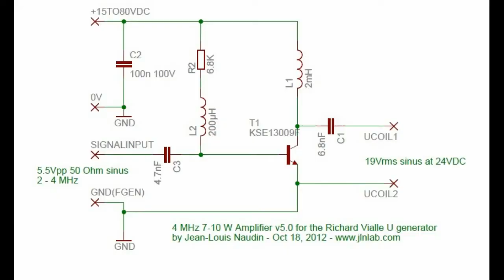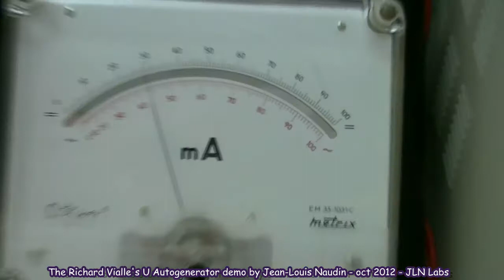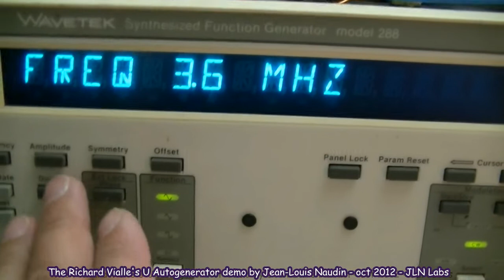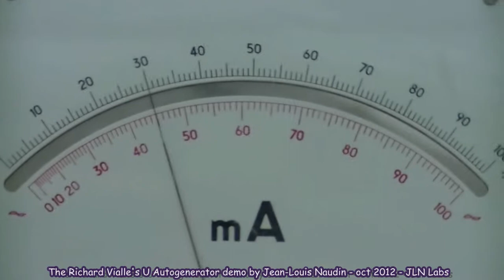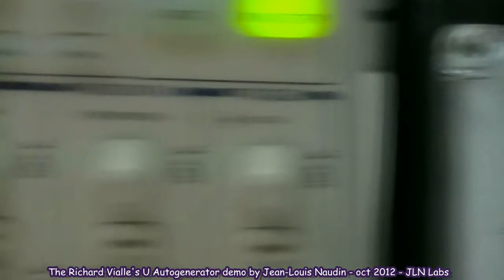Essai du nouvel Amplificateur HF de Puissance v5 à 3.6 MHz pour l'Autogénérateur en U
Test du  nouvel Amplificateur HF de Puissance v5 à 3.6 MHz pour l'Autogénérateur en U par JLN. Ce petit amplificateur HF à un transistor bipolaire KSE13009F est capable de produire un signal sinusoïdal de 20 Vrms en sortie (soit environ 8 W HF) pour alimenter l'Autogénérateur en U de Richard Vialle. Il utilise comme source de signal sinusoïdal, une générateur de fonction HF et fonctionne de 24 à 30VDC.